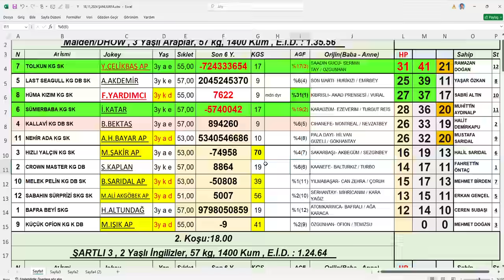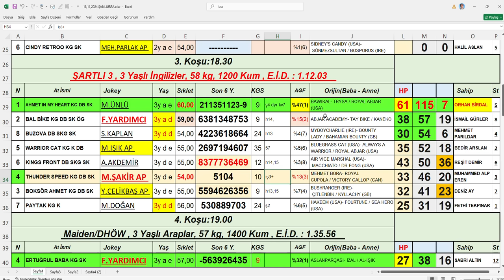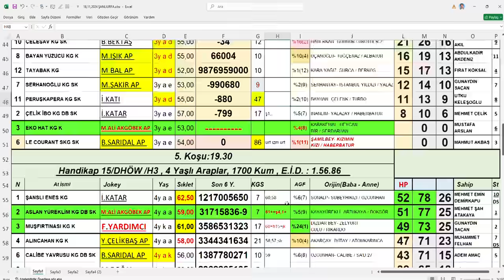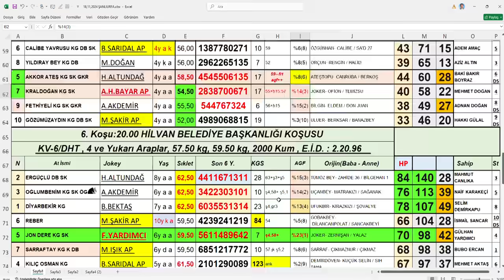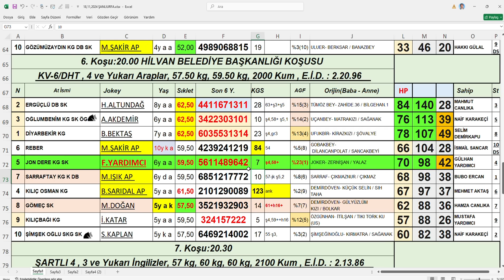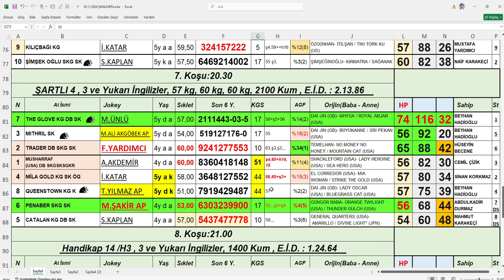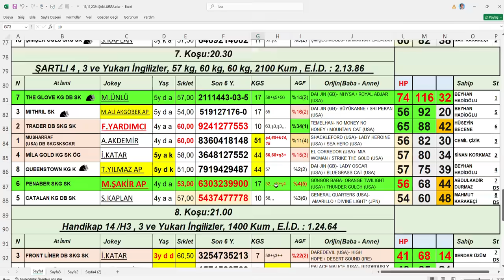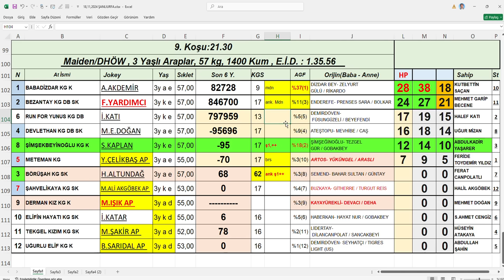18,11,2024 Şanlıurfa At Yarışları Handikap Analiz Bülteni